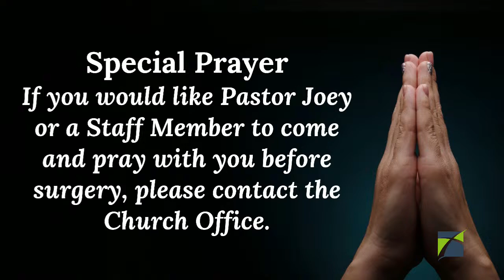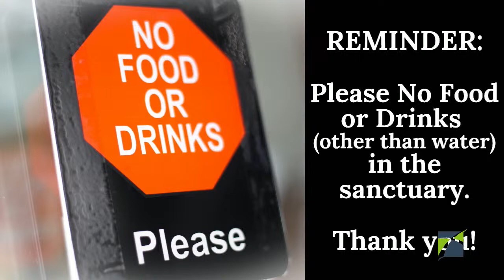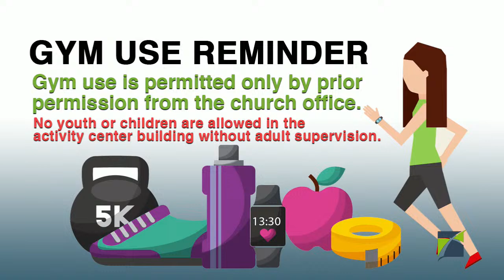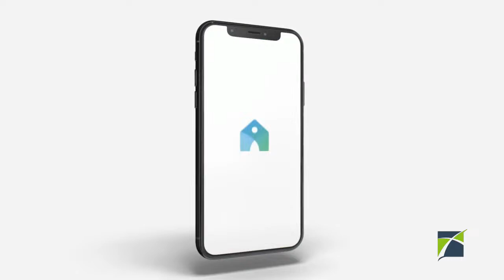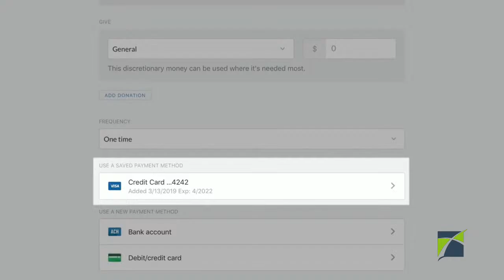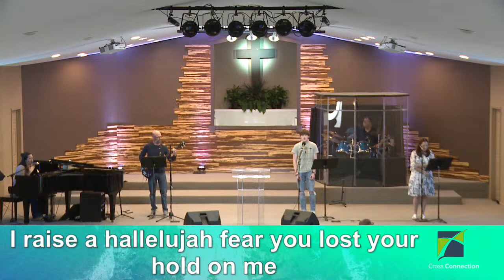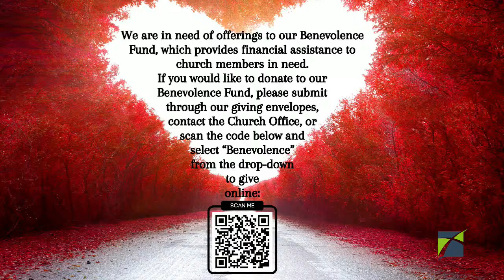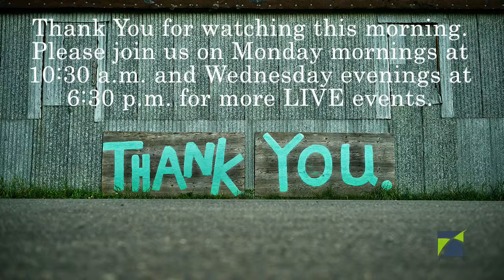Could I Ever Be That? - Pastor Joey Kelly